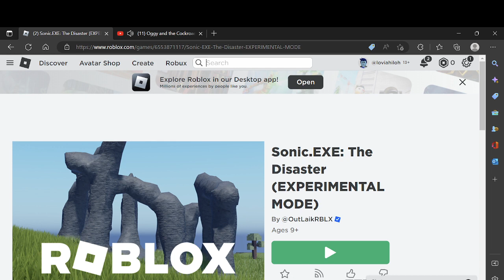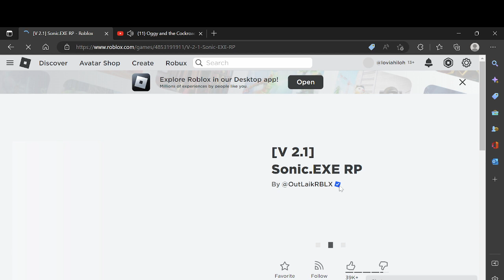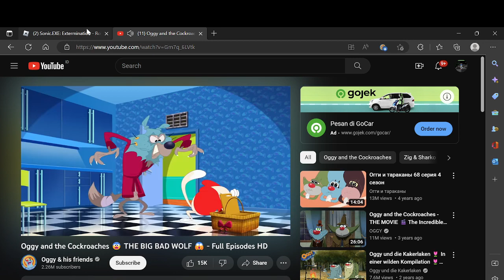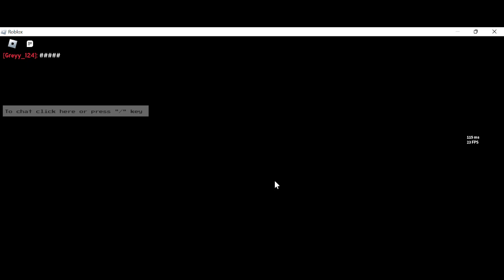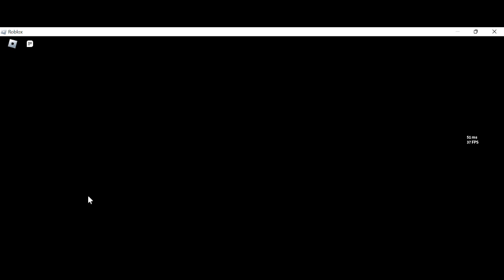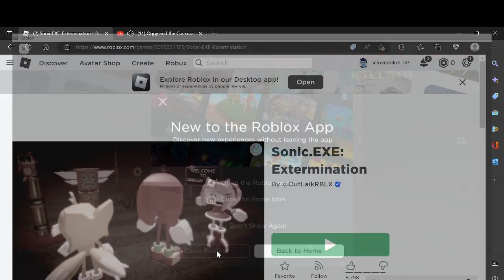Sonic.exe games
very mysterious